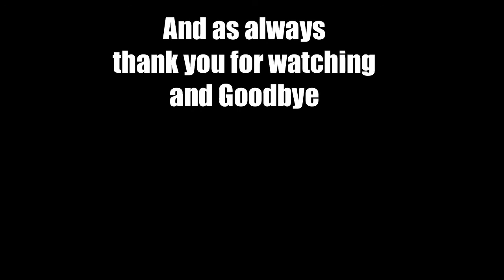(EP 21) Let's Play Crusader Kings 2 Sword of Islam Brandenburg